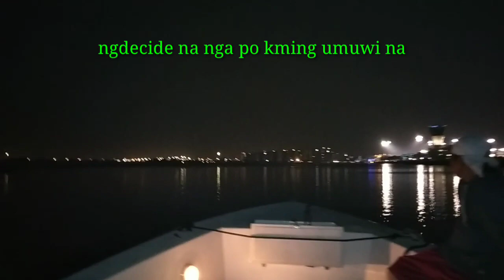Abu Dhabi/Fishing sa Yas Island vlog#17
Fishing sa Yas Island (part 2)
Nakahuli kami jg butterfly chaka red snapper
Konti lang nahuli namin..pero enjoy namn
I hope nagustuhan niyo yung video na to.